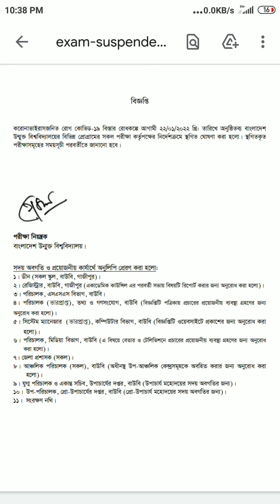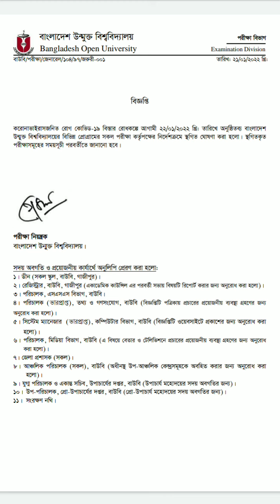উন্মুক্ত সকল পরীক্ষার আপডেট,BOU all program exam suspension,উন্মুক্ত পরীক্ষার আপডেট,BOU Exam Update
২২/০১/২০২২, উন্মুক্ত বিশ্ববিদ্যালয় পরীক্ষার আপডেট,
উন্মুক্ত সকল পরীক্ষা স্থগিত,উন্মুক্ত সকল পরীক্ষার আপডেট,BOU all program examination suspension,উন্মুক্ত পরীক্ষার আপডেট,BOU Update, BOU all program examination suspension,উন্মুক্ত পরীক্ষা স্থগিত,বাউবি,উন্মুক্ত সকল পরীক্ষার আপডেট,BOU all program exam suspension,উন্মুক্ত পরীক্ষার আপডেট,BOU Exam Update,